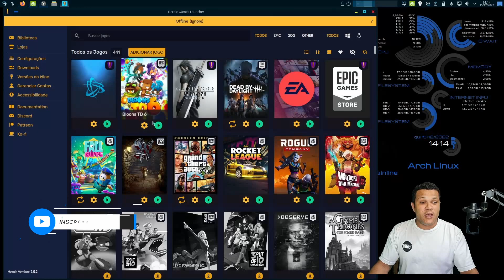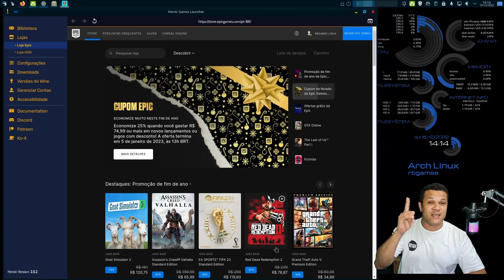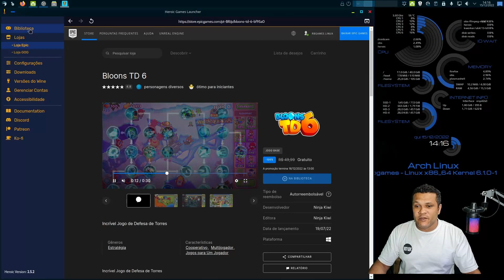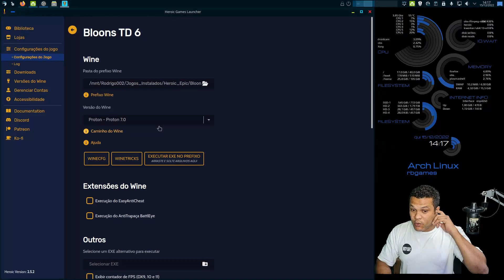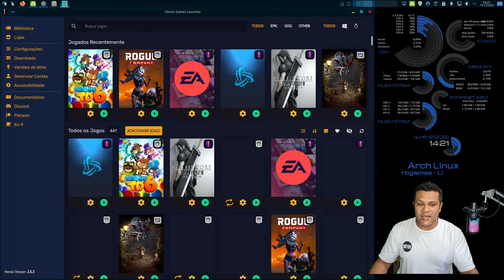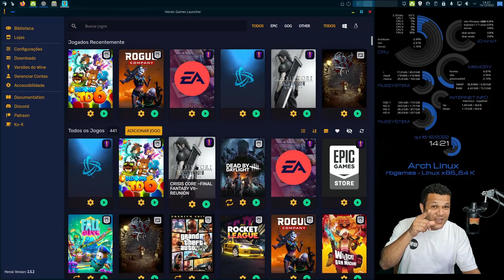Resgate o jogo mistério dá Epic Games (Linux)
💻Meu setup💻
2x8 gb ram ddr4 3200 mhz